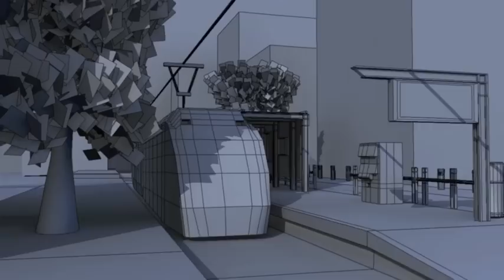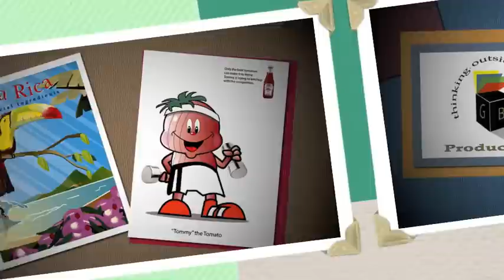Gian's Demo Reel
My final demo reel.  This demo reel shows my skill level in various software such as 3ds Max, After Effects, Photoshop, Illustrator, Zbrush, Premiere, iMovie.